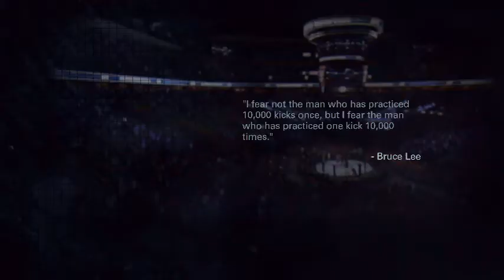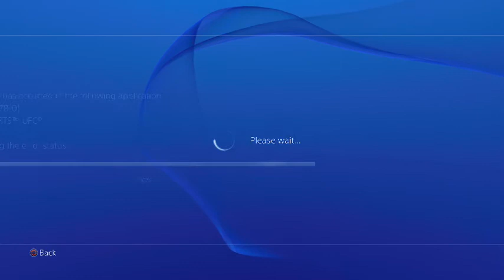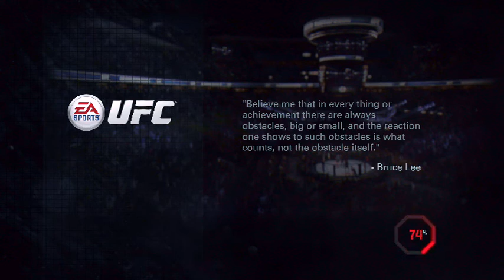Trolling! | EA Sports UFC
( Twitch.tv/schrothinator )

* Add me on PS4 (schrothy)

* Add me on XB1 (SCHROTHINATOR)

* Add me on WiiU (Schrothinator)

* See you in the next vid SchroBros